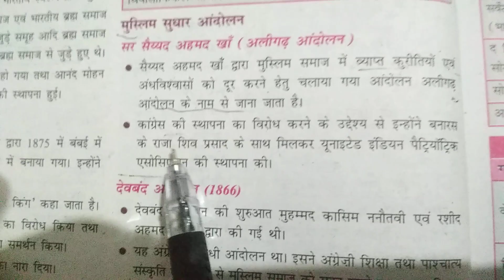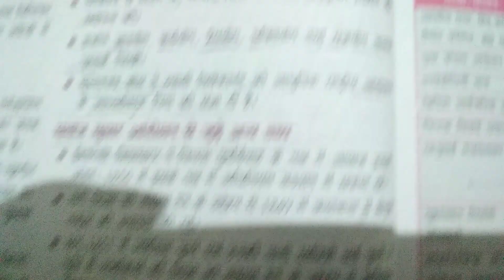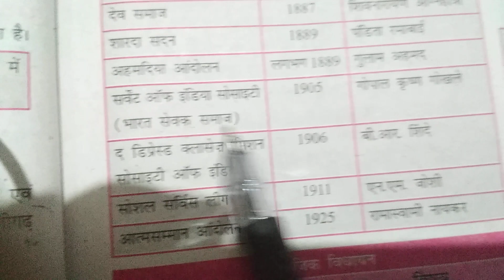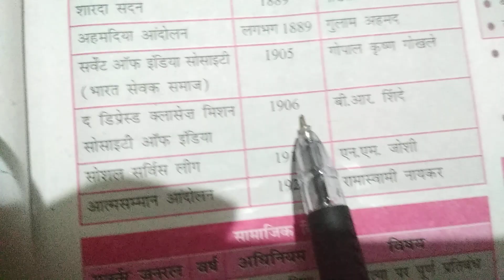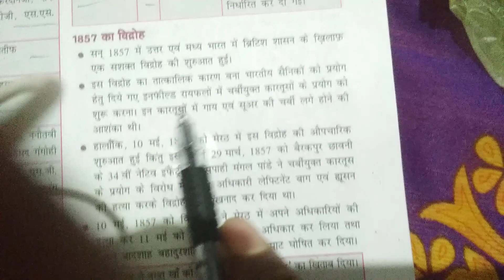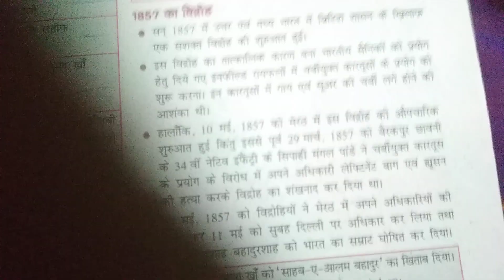Modern History Muslim Lig